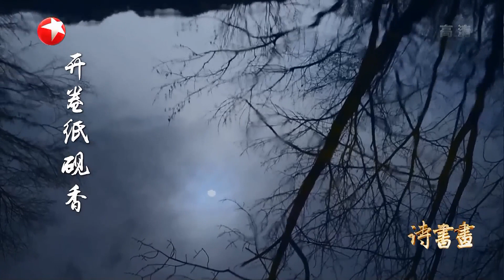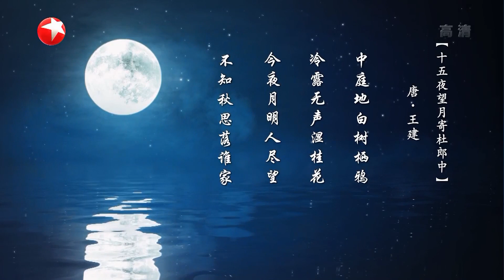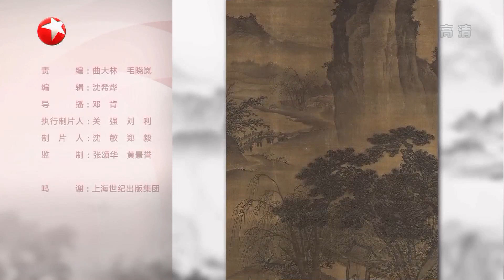《诗书画》对月怀远：今夜月明人尽望 不知秋思落谁家?||20190911【东方卫视官方高清HD】